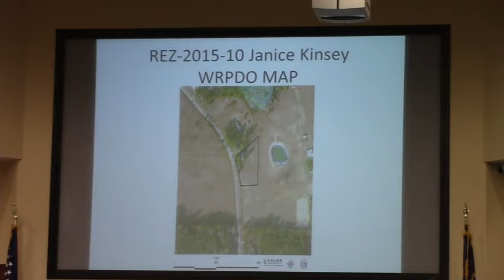5b. REZ-2015-10 Janice Kinsey, Touchton Rd, R-A to R-1 @ LCC Regular - 2015-06-09